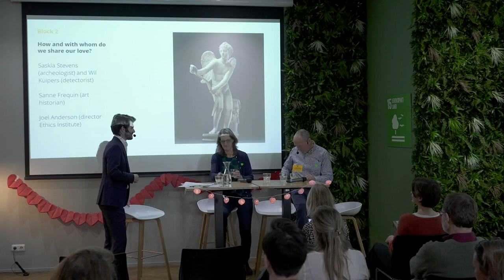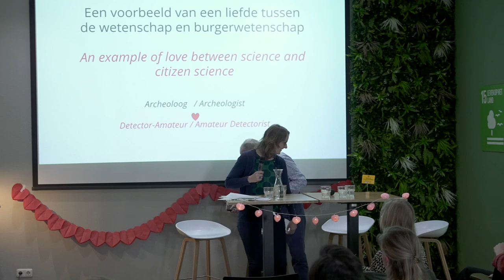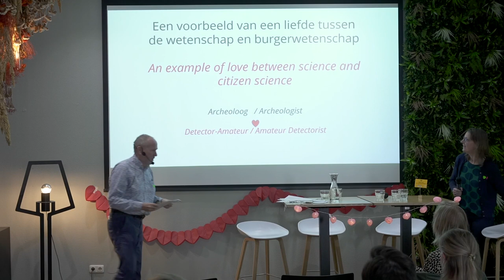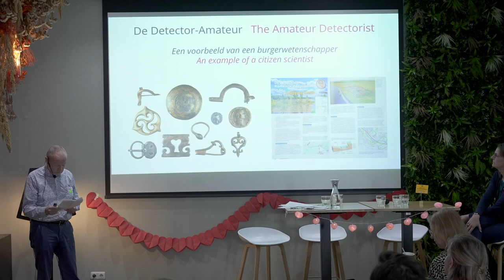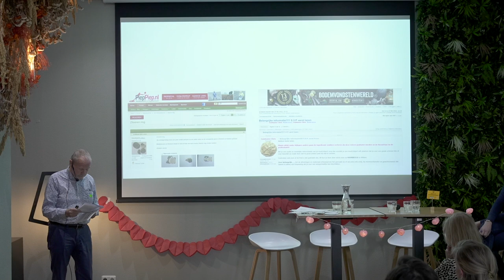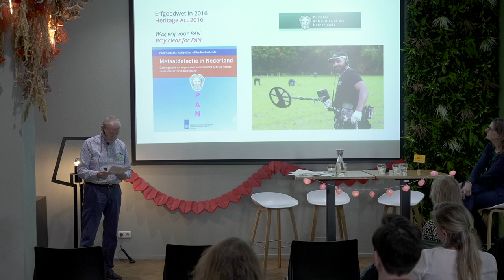Audience engagement - Are You Engaged? - Saskia Stevens & Wil Kuipers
Historian and archaeologist Saskia Stevens and amateur archaeologist Wil Kuipers talk about the Constructing the Limes project. A conversation about audience engagement and 'leaving the ivory tower'. This video is a registration of the 'Are You Engaged?' symposium held by the Utrecht University Faculty of Humanities on the 16th of March 2022.